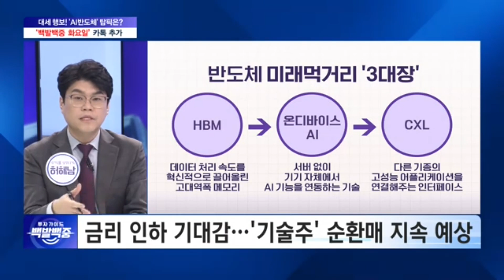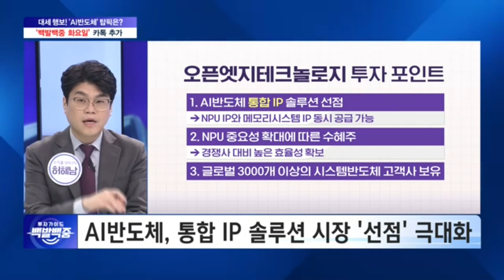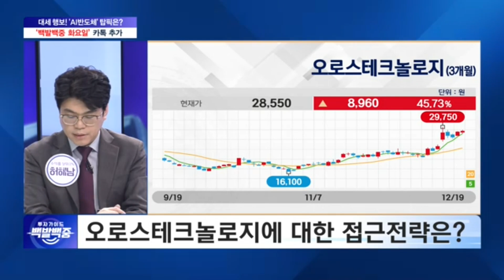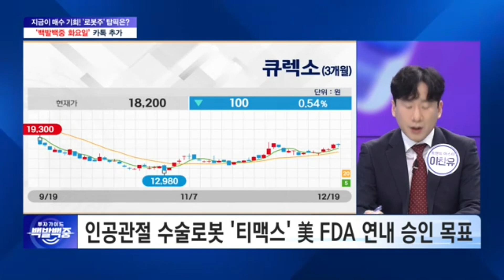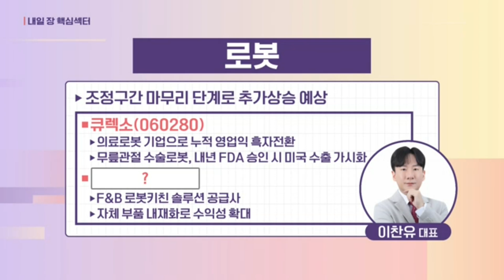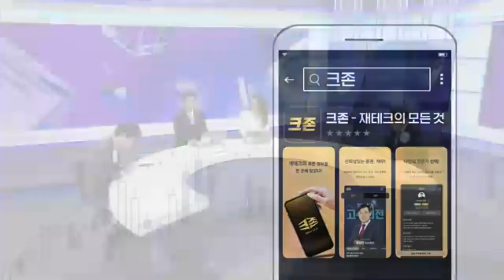제2의 두산로보틱스 될 수술 로봇 큐렉소 그리고 히든종목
투자가이드 백발백중!
매주 월~목 오후 4시 SBS Biz가 엄선한 전문가와 함께 성공 투자하세요!

0:23 주식 양도세 인하 기대감으로 증시 상승 전망...반도체, AI, 로봇 등 기술주 강세 기대
2:25 AI반도체 관련주 오픈엣지테크놀로지, 오로스테크놀로지 추천
6:35 로봇 섹터에서 제2의 두산로보틱스로 큐렉소, 히든종목 추